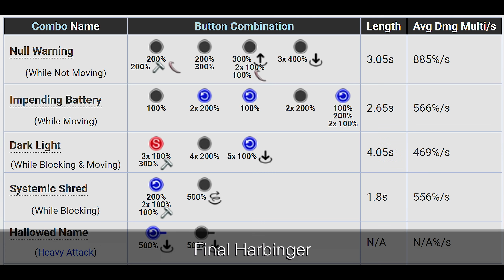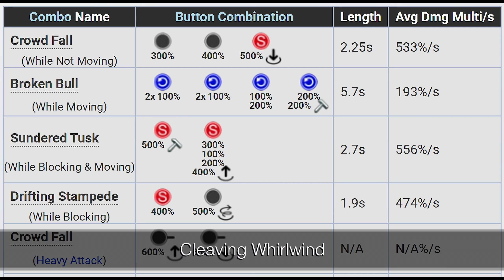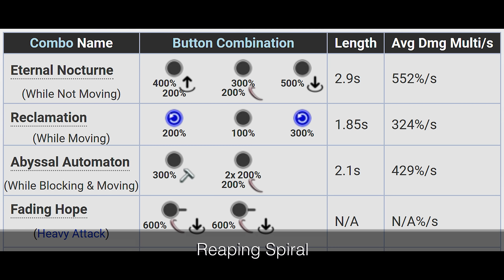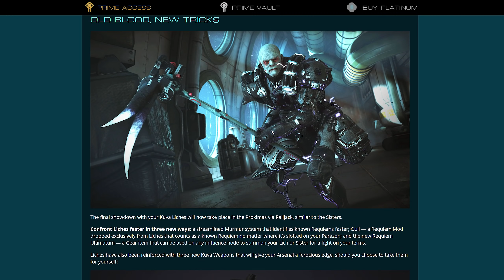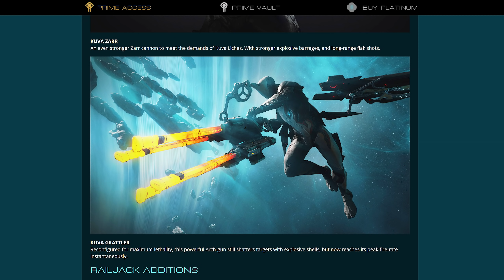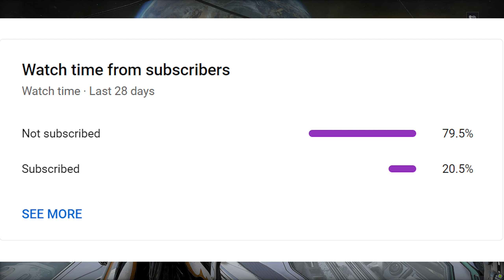Warframe | TENET MELEES, HOLOKEYS & NEW LICH WEAPONS | Sisters of Parvos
Sisters of Parvos drops tomorrow, less than 24 hours!
July 6th at 2PM EST probably, mark your calendars :)
Which Tenet Melees are better?
How good are the new Kuva Weapons?

We'll be taking a look at Ergo Glast's new inventory, the 4 Tenet Melees.
Then after we will take a closer look at the 3 new Kuva Lich weapons.

For a more in-depth analysis of the Parvos Sisters' new Tenet Guns, check out Part 1 here:

Alright, we've taken a look at all the new Corpus Lich weapons. This means we still need to take a look at Ergo Glast's new inventory in the relays. Find the Perrin Sequence hub and he will be waiting with 4 new Tenet Melees, a Sword n' Board, a Heavy Blade, a 2-Handed Nikana, and a Scythe. Each of them carries unique passives, and we will try to figure out where they fit into the meta.

Additionally, 3 new Kuva Lich weapons are being added in this update, so we're gonna take a look at those too. Unfortunately, information for them is lacking, so we will have to speculate much harder here. Luckily, they have some precedents and hints that we can infer from on how they will perform and their impact on gameplay.

Come join us at our server!
Eidolon Zone - Rather you need help or wanna recruit for the Eidolons, this server can suit your needs.

A useful tool made by kouks, a fellow well-respected hunter in the community. Here you will find the propa mini-game to practice and improve your timing, as well as the run analyzer featured in many 6x3 VoDs in the past few months.